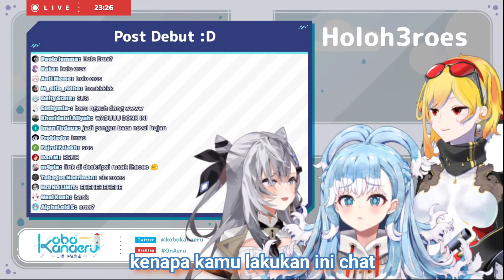Holo (h)Ero | Vestia Zeta Ch, Kaela Kovalskia Ch. & Kobo Kanaeru Ch. hololive-ID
Mari Dukung Kami Dalam Mengembangkan Channel Ini